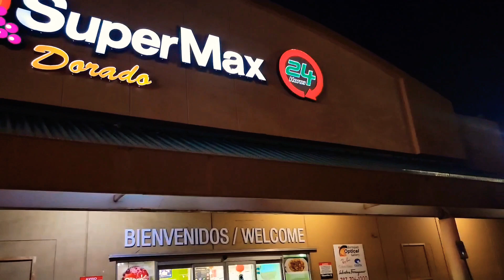Vlog #95 PR.. Continuamos del cumple de mi hijo🎁🎈.. Fin de semana de sobris 😍 mividaenpuertorico🇵🇷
Hola, soy Leslie de Puerto Rico y hoy quiero compartir contigo mi fin de semana.. Estuve con mis sobrinos y amiguis.. Espero que disfruten el video y que se encuentren muy bien.. Un abrazo gigante y mil bendiciones ❤️